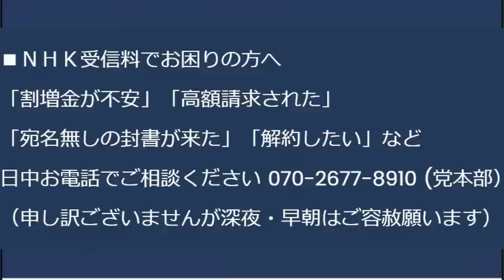ゼ大統領無事来日、居場所を逐一生放送する馬鹿テレビ／G7首脳、原爆資料館視察／全国からパヨが太鼓持参で広島に集結、連中の脳内では「サミット＝世界侵略会議」ということになってるらしい 20230520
エージェントムネオが早速「ウクライナに殺傷兵器を渡すな」

170-0005  東京都豊島区南大塚 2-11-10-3階 くつざわ亮治 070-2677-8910